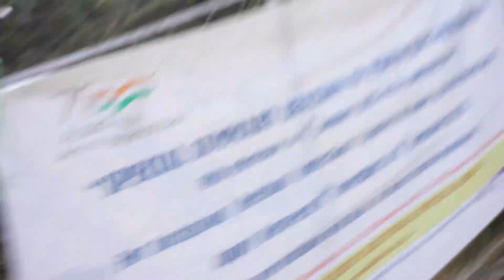Last Day At School Before Winter Vacation/Chuba Namchi Sikkim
Last Day of school on 2022.Happy loosing namsoong and merry Christmas 😊